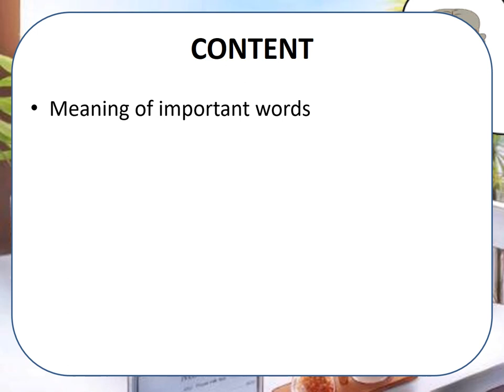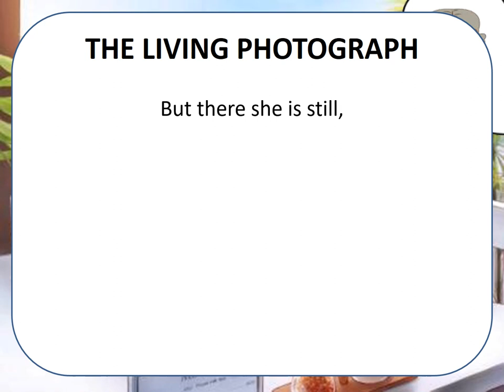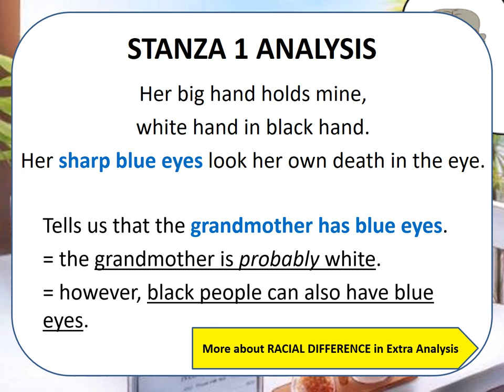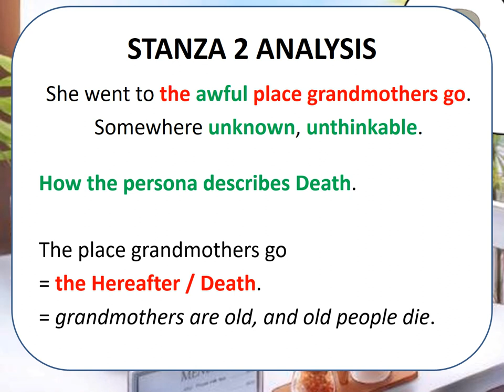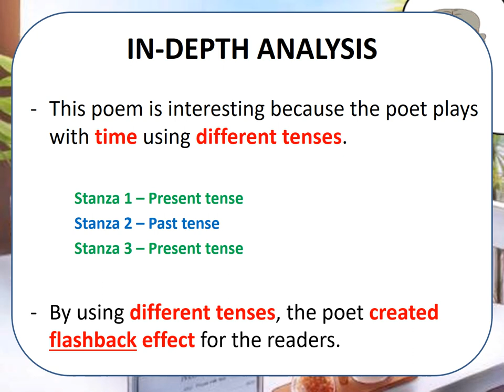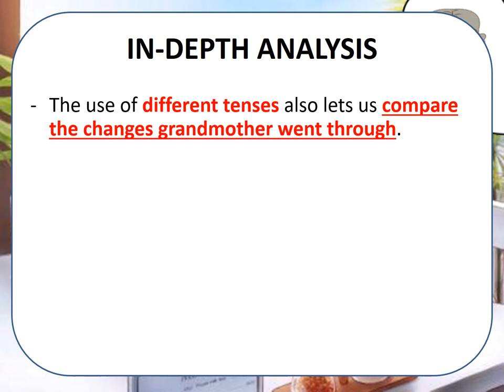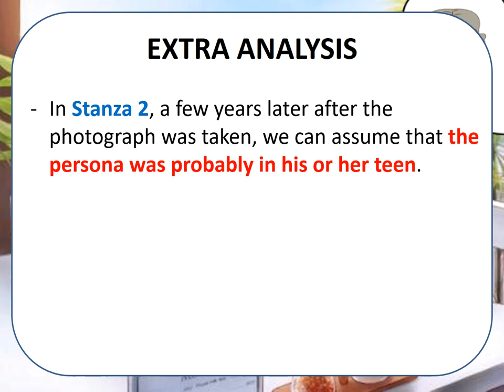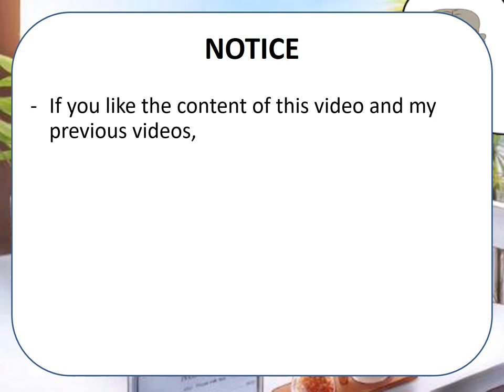SPM Poems The Living Photograph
Hello!

This video discusses one of the Form 4 poems, which is The Living Photograph.